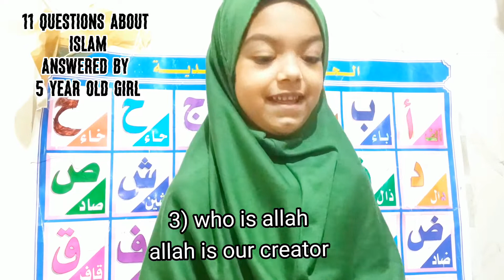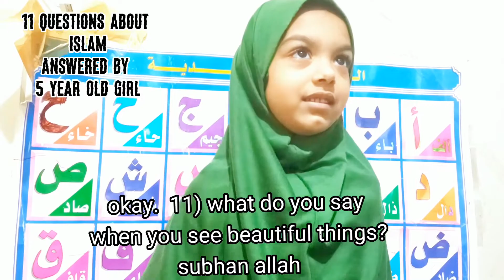vlog4 | All about allah | islam at home#islam